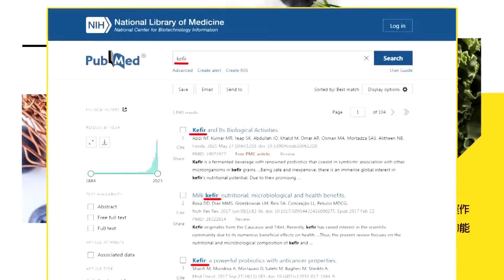【頭條開講】北京善意押注加州紐森?"仰望"比亞迪!紐森還要看中國高鐵!鐵路情節中美百年大翻轉!20231024@頭條開講HeadlinesTalk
【LIVE頭條開講】李尚福秦剛免職 90國參與!白宮眼紅卻又得參加的香山論壇!英國驅逐中國洗衣工理由是它?一帶一路大成功王毅訪美挑戰APEC?20231024完整版 @HeadlinesTalk